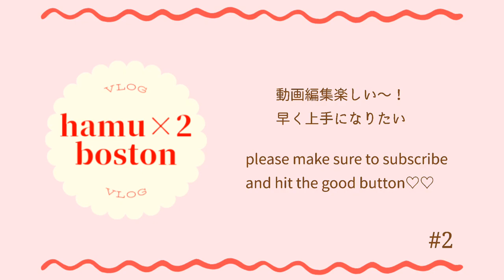uruuru nail in furtie♡ [vlog#2]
Akihoのサロン"furtie"で初のうるうるnail🫧
爪がかわいいと毎日幸せ🌷